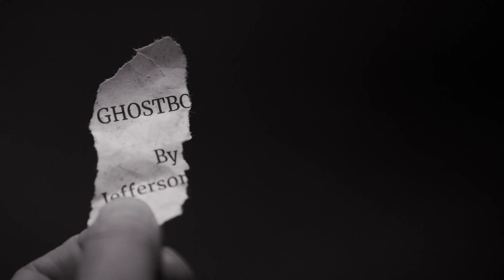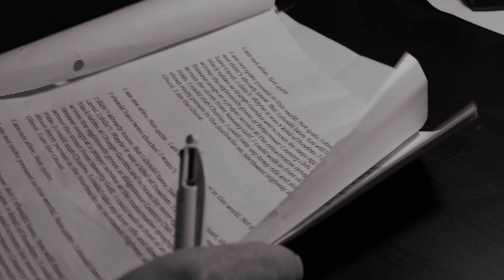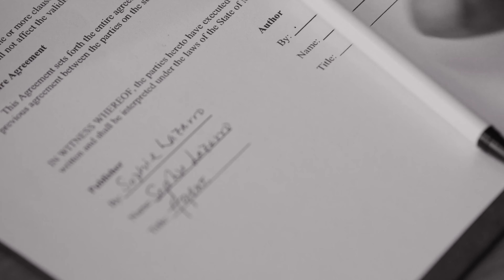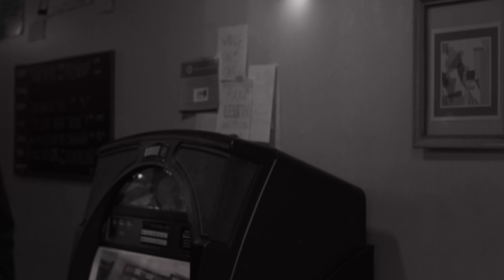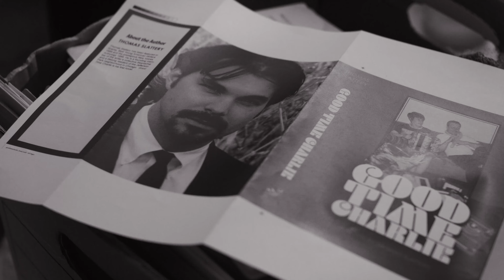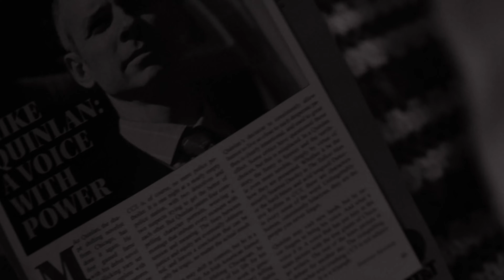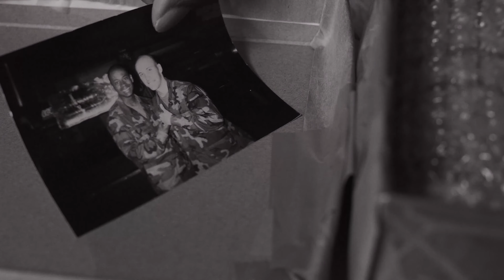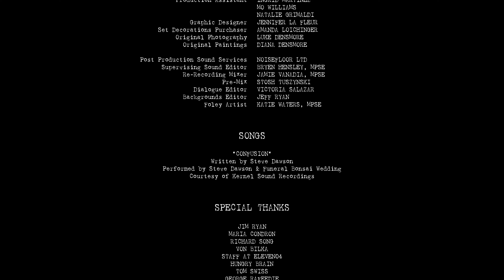GHOSTWRITER (2021) | FULL MOVIE 4K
A bartender struggling for years as an unpublished writer helps a combat veteran face his fears over publishing a short story about his time in Iraq.

For Mary Ann

Directed by Tim Miller, Written By Jim Lynch, Produced by Tim Miller & JC Farris.

Starring David Lawrence Hamilton, Peter DeFaria, Mary Ann Thebus, with Henri Watkins, Francesca Sobrer, Kellye Howard, David Maher, Melissa DuPrey, Maria Stephens, Sam Krey, Jim Ronan, Brian Blockovich, Ruben Ramirez, Tom Wojick.

Special thanks to Jim Ryan, Hungry Brain, NoiseFloor and Eleven04.

Ghostwriter was shot for $45K on a RED Scarlet Dragon over 11 days during Feb 13 - March 1, 2020. World Premiere June 2021 in Los Angeles at Dances With Films. Local Chicago area premiere held at Pickwick Theater in September 2021.